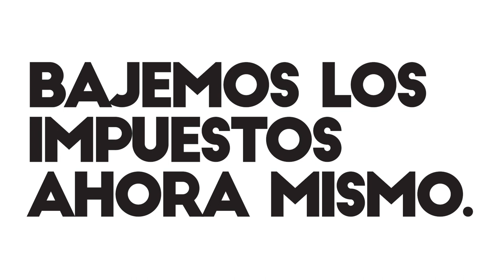NOVICK: "BAJEMOS LOS IMPUESTOS AHORA MISMO".